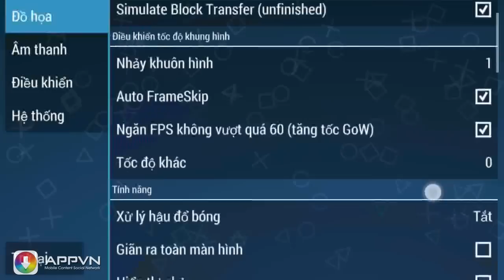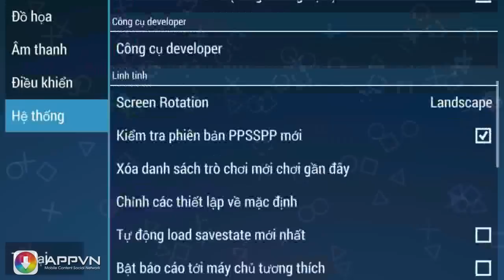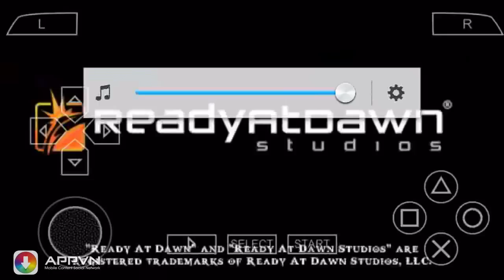[Android App] Giả lập PSP trên Android - AppStoreVn